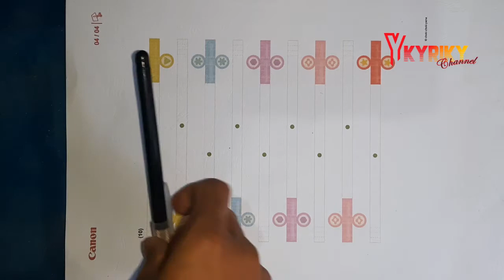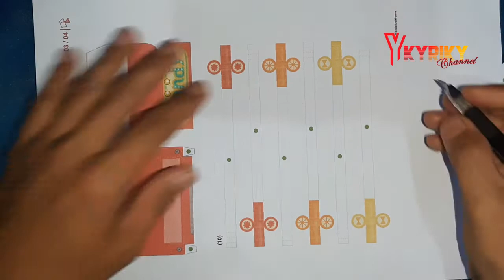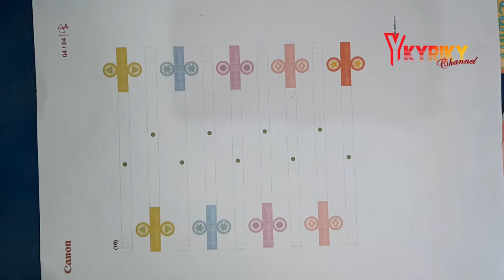PAPERCRAFT - CANDY MACHINE #4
Terima kasih sebelumnya & untuk request/mendukung channel ini silahkan klik link dibawah ini guys. :-)

Selamat datang di YKYRIKY channel teman-teman. Video kali ini tentang kerajinan kertas atau yang disebut PAPERCRAFT, dan pada kesempatan kali ini ykyriky membuat  papercraft Candy Machine.
Jika kalian suka please comment di bawah apakah ykyriky harus meneruskan video papercraft selanjutnya.
Ok selamat menyaksikan teman-teman. :-)

Sampai jumpa di video Papercraft selanjutnya.
Salam YKYRIKY